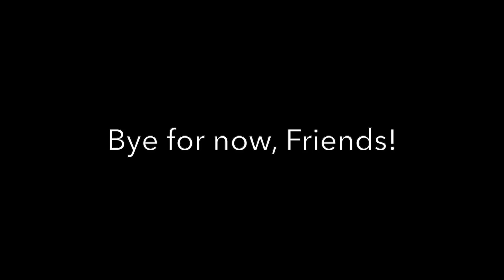WE ARE PREGNANT! *Live Pregnancy Test Reaction*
Hi Friends!

AHHH!!! Ben, Elodie and I are beyond thrilled to share this news with you! Thank you for coming along with us on our journey to Baby #2!

MUSIC